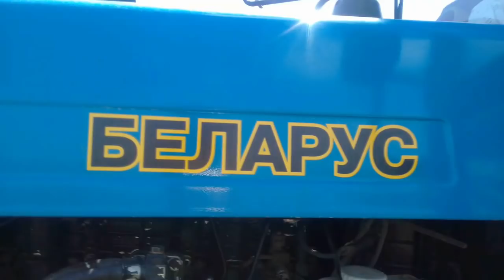🔵КЛИП🔴Посвещается ТРАКТОРИСТАМ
|| Видео нарезка ТРАКТОРИСТ ТВ
Посвящается работникам села механизаторы
Видео нарезка из моих видео трактор BELARUS

Трактор мтз 82 плуг плн 3.30 дрифт
Mtz 82.1 крн 5.6
Прицеп 2 птс 4.5
Юмз 6 кл с 3 тонн бочка - опрскифатели
Картофель сажалка
Сивалка спч 6
Культиватор кпс 4.2
Самоделная ротерная косилка

Трактор плуг культиватор прицеп бочка сивалка
Tractor plug cultivator remorca bocica semanatoare Tractors

Клип посвящается всем Тракторам БЕЛАРУСЬ